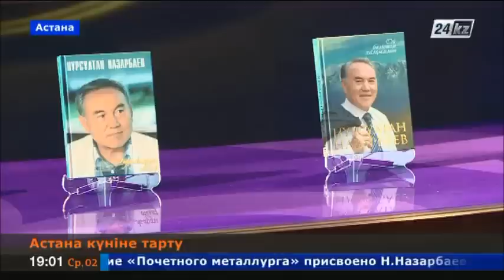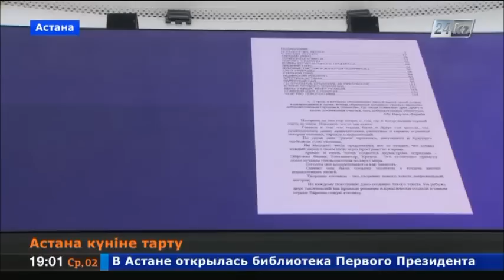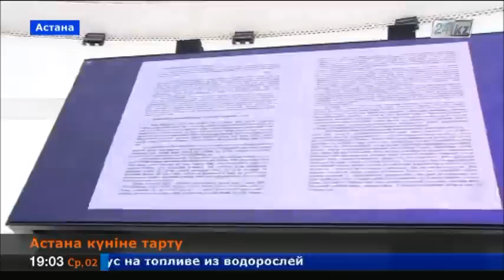Астана күніне тарту